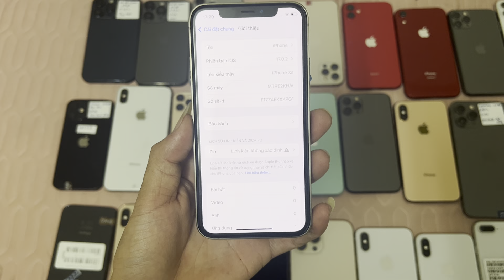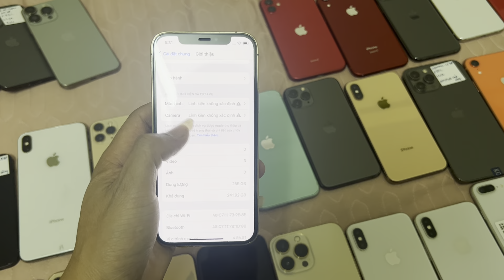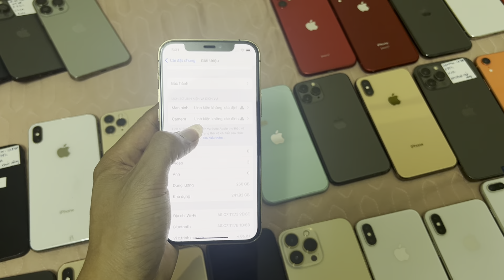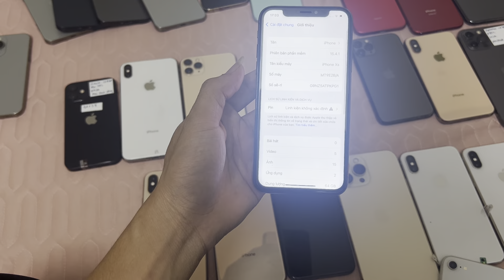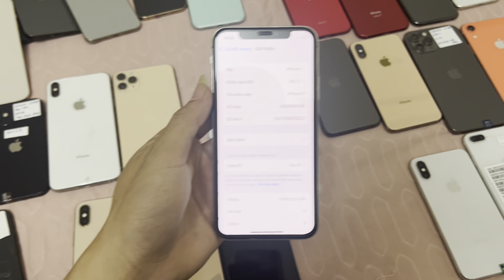Iphone xs giá 3trxxx, iphone 12pro 256gb 8trxxx iphone sập giá hoàn toàn rồi bà con ơi